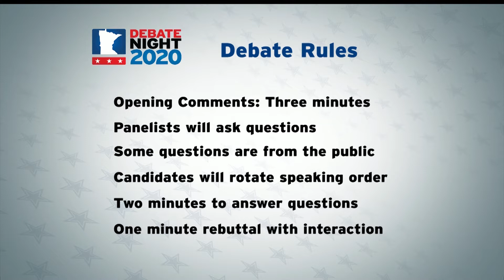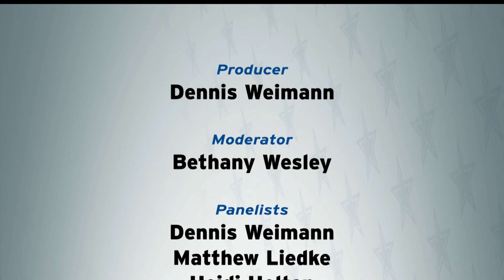Debate Night 2020 – MN Senate District 2 - Paul Utke (R), Leonard Alan Roy (DFL)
Originally aired Monday, October 5th at 8pm on Lakeland PBS